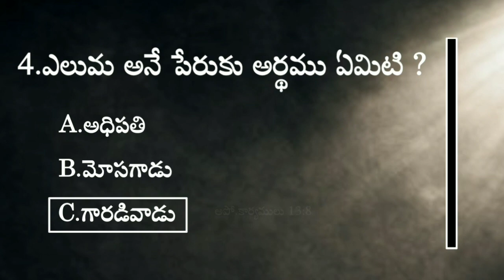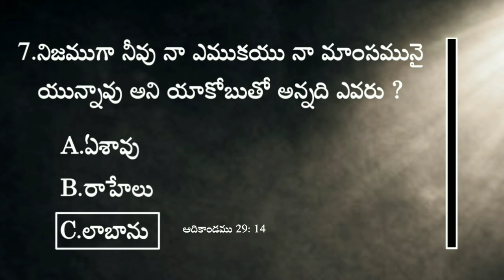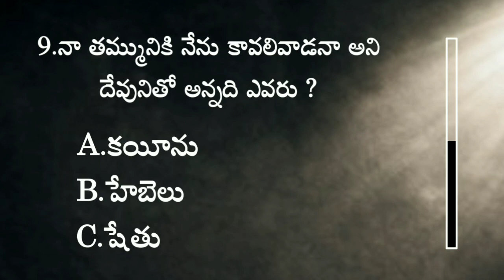Bible Quiz In Telugu | Bible Questions And Answers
Bible quiz